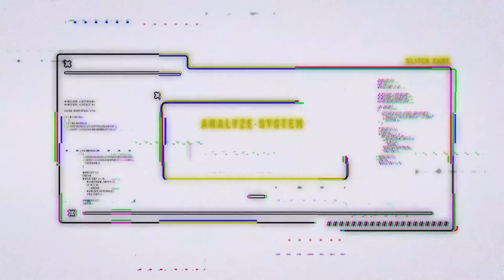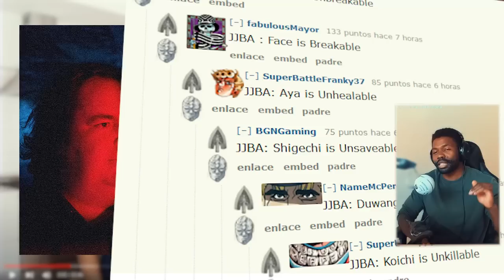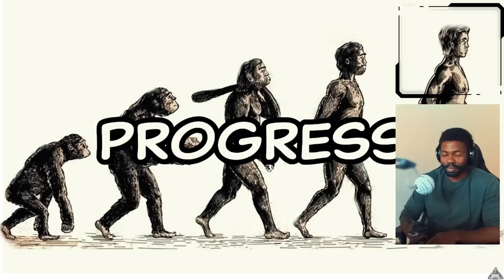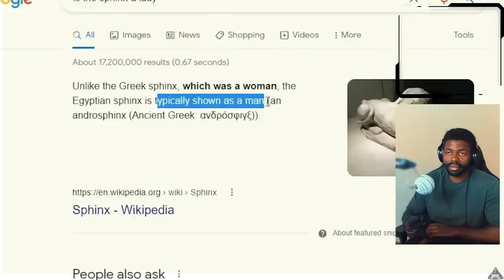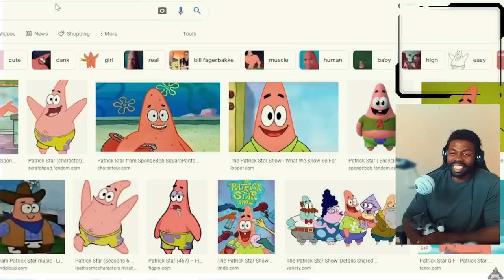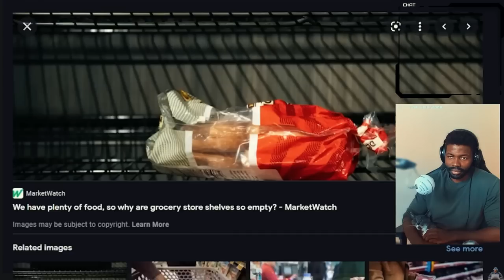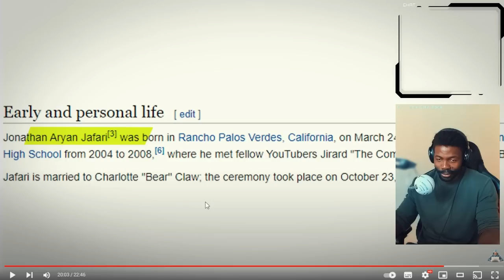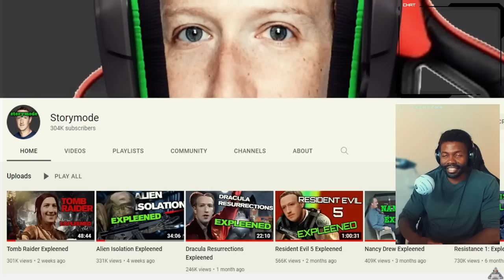future. W/ JonTronShow | Incognito Mode || REACTION